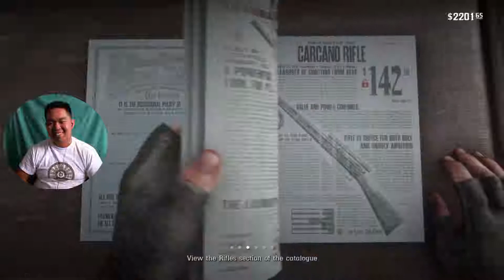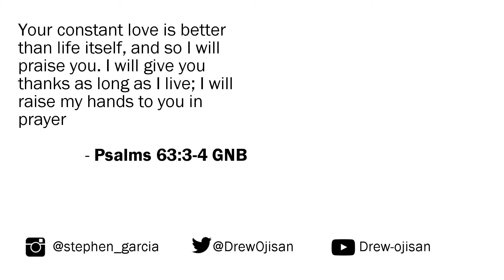Drew-ojisan's Arthur Morgan is the One Who Knocks | Red Dead Redemption II - Part 7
Drew-ojisan has finally arrived in Red Dead Redemption II!

With the oil wagon retrieved, Arthur, John and the rest of the gang stage a heist on a train as one of the means to get money. However, more eyes are on the van der Linde gang and a move is becoming necessary.

LIKE this video for more Red Dead Redemption II!
COMMENT about this video's content or ideas for future videos!
SHARE if you believe in the testimony of Drew-ojisan!

Other platforms--like Facebook--are coming soon!